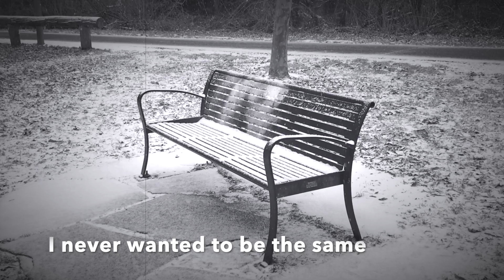Man on The Moon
I wrote this song while sitting in the Moon on the Green pub in Shepherd's Bush, London, in 1995, contemplating life and the opportunities it might offer while watching the local drunks around me polish off their drinks. I finally recorded it in 2020 and put the finishing touches on it in early 2021.